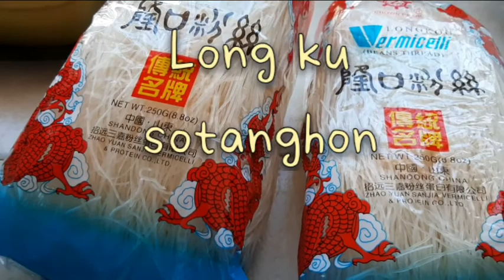Oh, My Guisadong Sotanghon| Vermicelli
Long Ku

Don't forget to wash and soak a bit the vermicelli  or sotanghon noodles in a bowl of water then drain.

Ingredients:

250g Vermicelli noodles
3 tbsp oil
2 medium -sized onions, sliced
4 cloves garlic, minced
2 thigh chicken, sliced fairly small
3 tbsp soy sauce
6 cups hot water
2 tbsp apple cider vinegar
1 tbsp sugar
1 cup green beans, sliced into  strips
1/2 cup carrots, sliced into strips
1/2 cup chayote, sliced into strips
1/2 cup bell pepper, sliced into strips
Spring onions

Give it a try and enjoy!